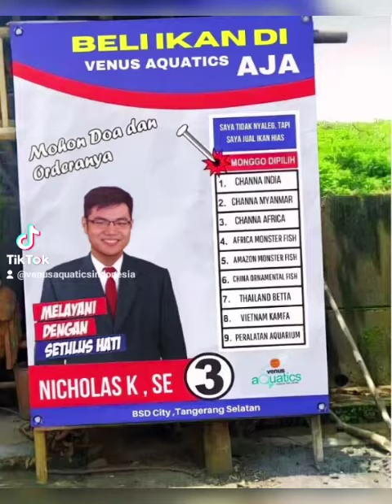BERAWAL DI 2010, SEMANGAT KAMI DALAM MENCAPAI MIMPI